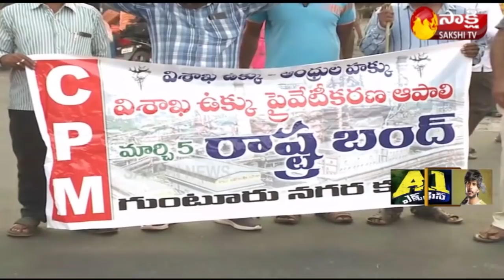ఉక్కు వదలని విక్రమార్కులు | AP Bandh Against Privatisation Of Vizag Steel Plant | Sakshi TV